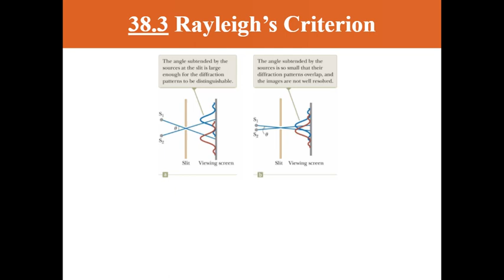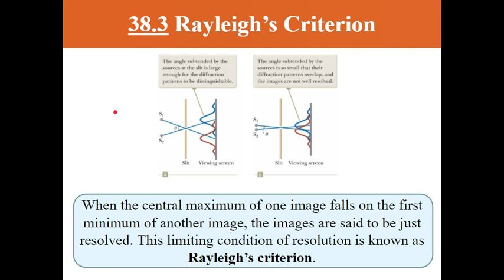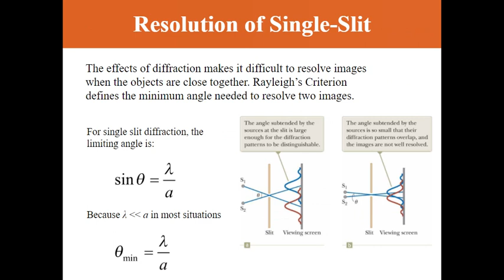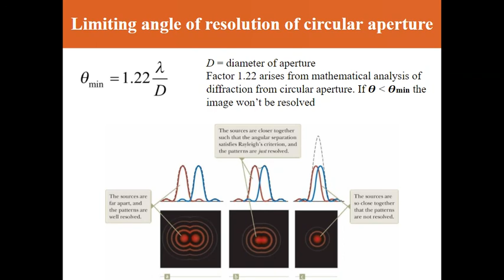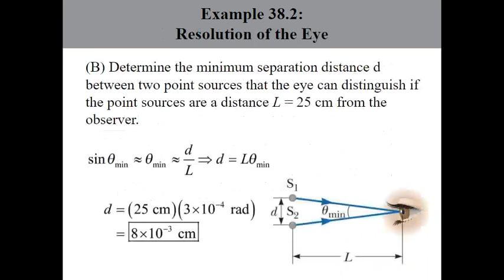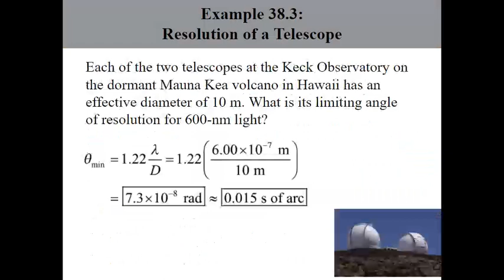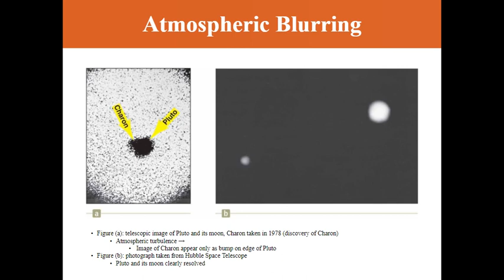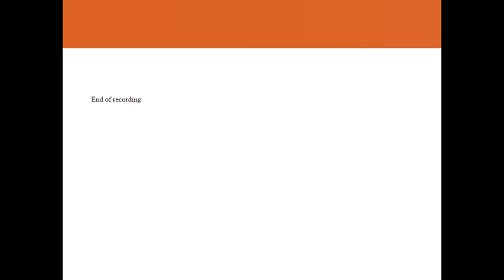Chapter 38 - Lecture 2